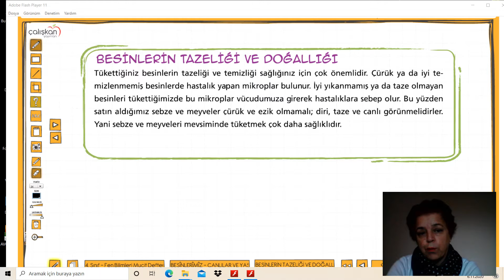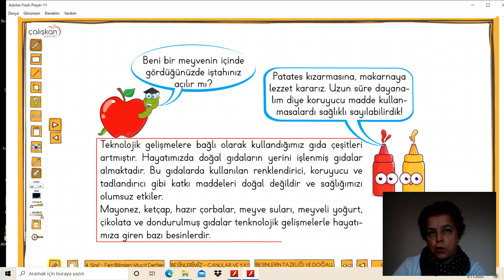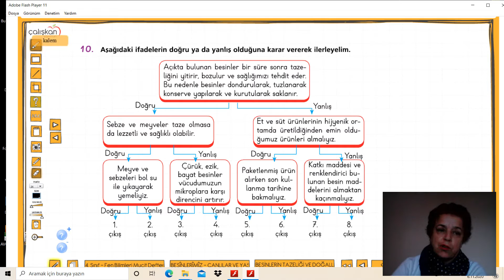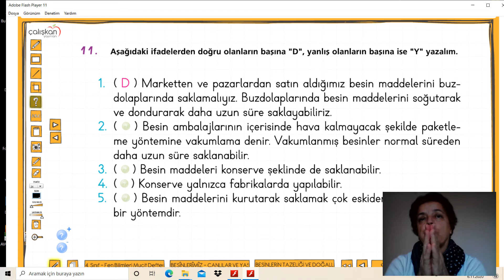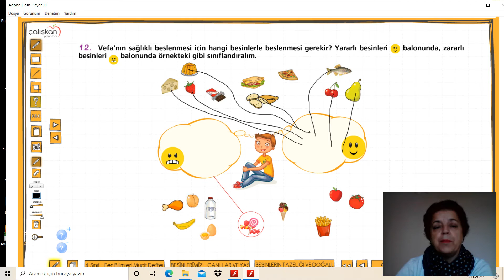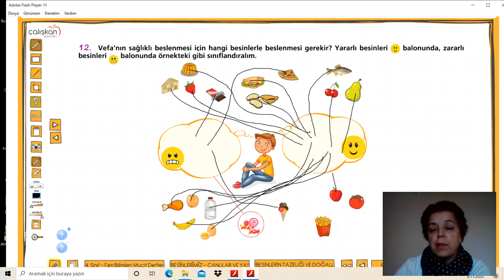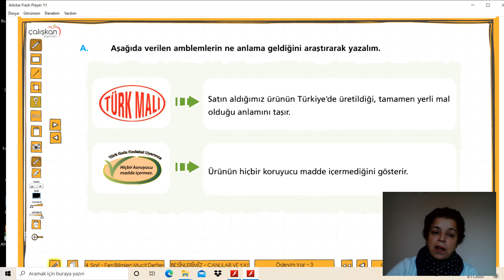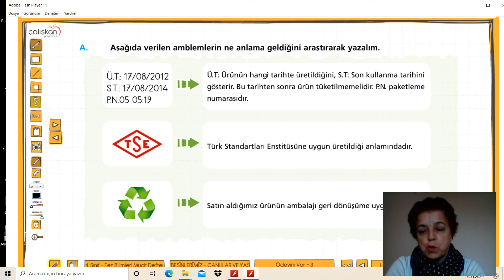4.Sınıflar 2 6 Kasım Fen Bilimleri